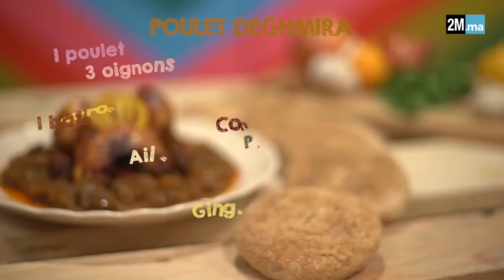طريقة سهلة لتحضير الدجاج بالدغميرة بالفيديو في "طياب القلب"